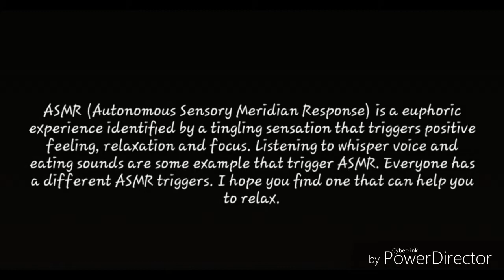ASMR: SOAP CARVING: PART 1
Credit to:
Video Editor: KineMaster & Power Director
Thumbnail Editor: Thumbnail Maker
Intro: Panzoid